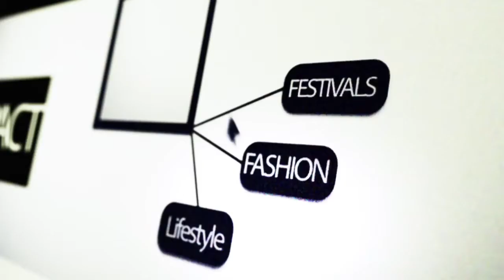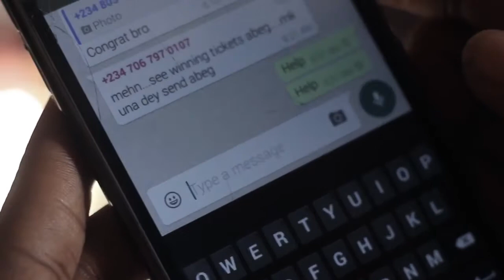REIN HEART....No to Gender Violence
We must kick against gender violence of all forms. Clara was instrumental in the saving of her friend’s marriage and also help in converting her brutal husband into an ambassador against gender violence.